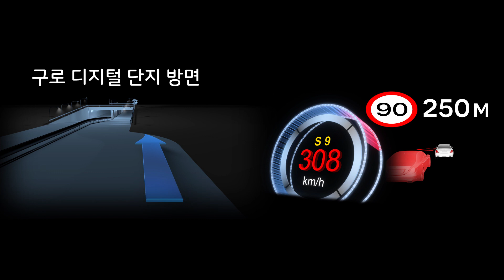New Product GAIA2 HUD System with M2C Android CarPC For Mercedes-Benz by 인디웍 indiwork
New Product GAIA2 HUD System with M2C Android CarPC For Mercedes-Benz

- Be compatible with models of equipped with hud with M2C-10A,M2C-200IW-A,M2C-200IW-A Plus,
C-Class(W213)
E-Class(W213)
S-Class(W222)

- GAIA2 system are use by the original Mercedes Head-Up Display
- Good visibility UI
- High Quality
인디웍 Individual Workshop